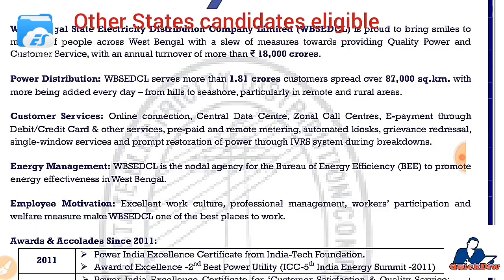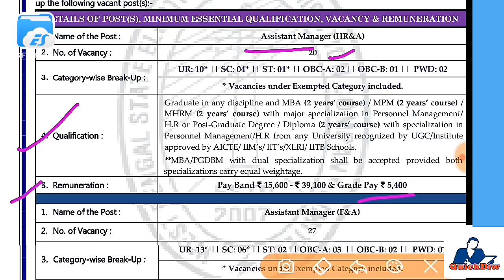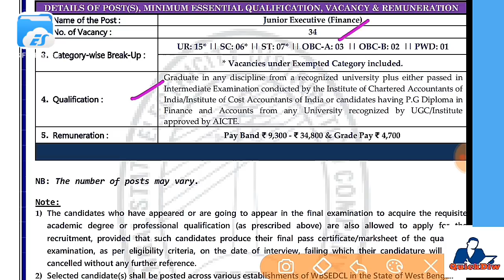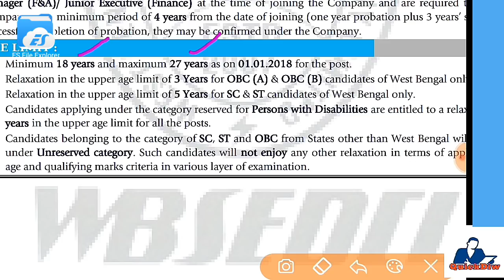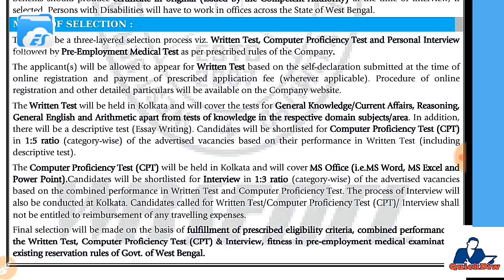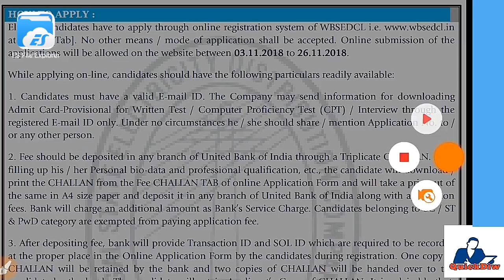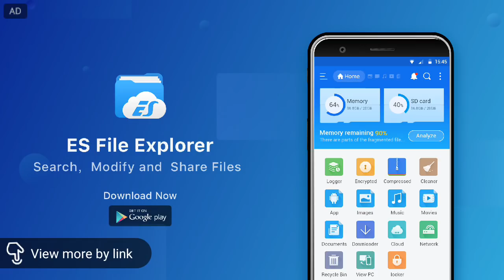Electricity Distribution Company Ltd – WBSEDCL Recruitment – Junior Executive Vacancy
Interested Candidates may apply Online through the website from 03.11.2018 to 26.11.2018.
Advt. No. : MPP/2018/04
Job Location: West Bengal
Selection Process : Selection will be based on Written Test, Computer Proficiency Test and Personal Interview.